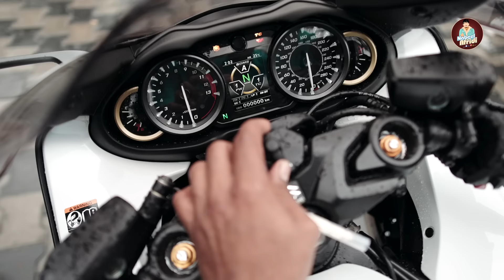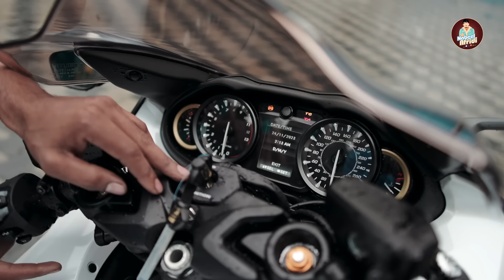2024 Hayabusa GEN 3 White/Blue Unboxing | Nabeel Afridi Vlogs